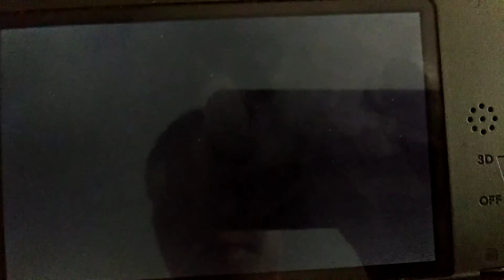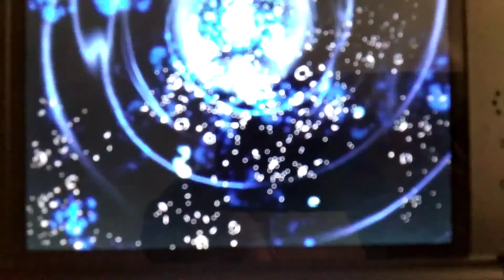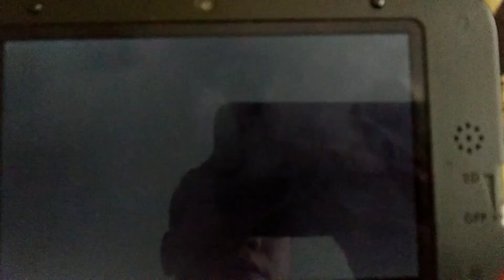Pokemon: Ultra Sun ☀ Episode 35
Skull Heads teams up with Church of Spaceship Beep Boop. (and theirs is lag. )

Pokemon's Copyrights are owned by Nintendo, GAME FREAK and Creatures